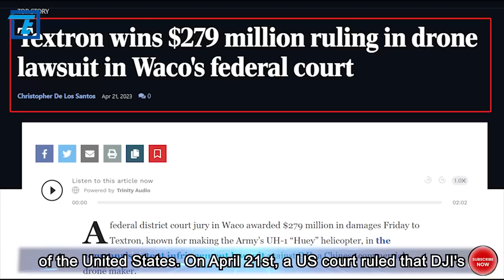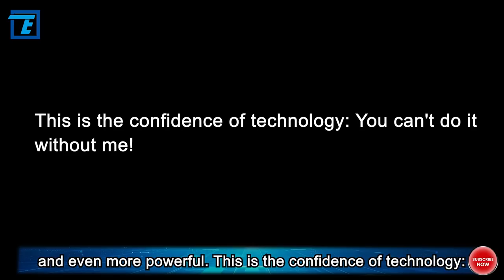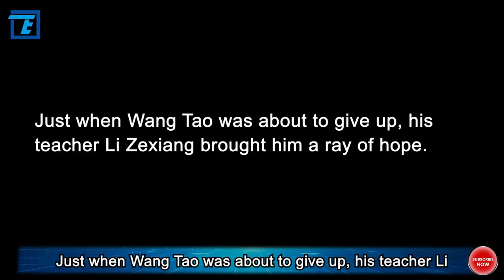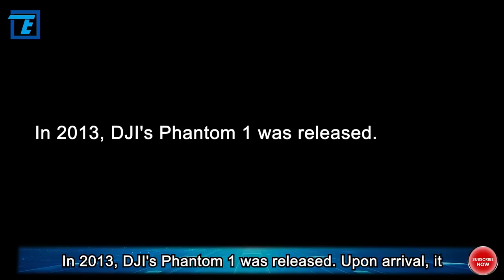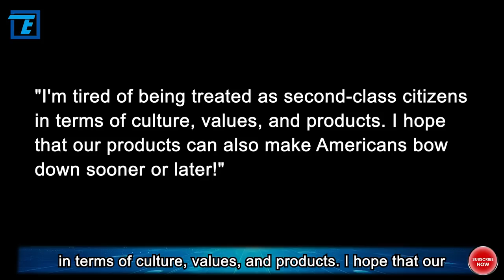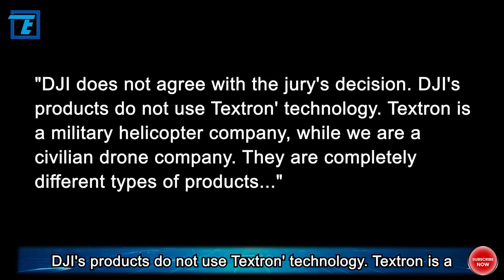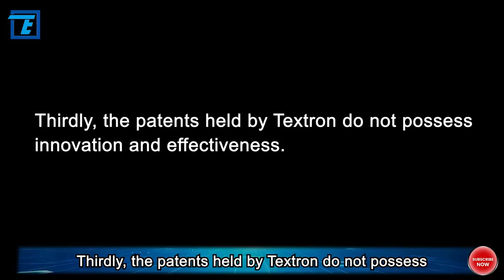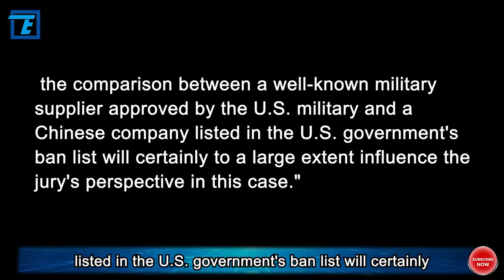Being sanctioned by the US for eight years, why is DJI getting stronger?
In reality, in order to seize DJI's drone market, the United States has supported numerous technology companies to enter the "consumer-grade civilian drone" market over the past few years. Starting from 2016 to the recent ban on DJI's design software, the United States has tried all means to sanction DJI.

However, after eight years and two changes in US presidents, DJI remains strong and even more powerful. This is the confidence of technology: You can't do it without me! So, did DJI really plagiarize Textron' patents? How did DJI achieve such remarkable success? Well, in today's video, let's discuss the legendary DJI!